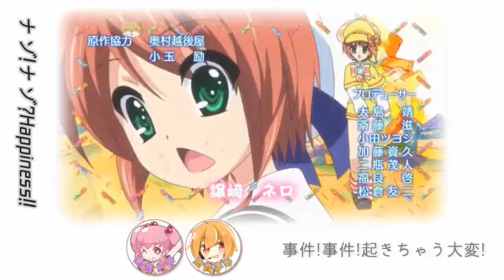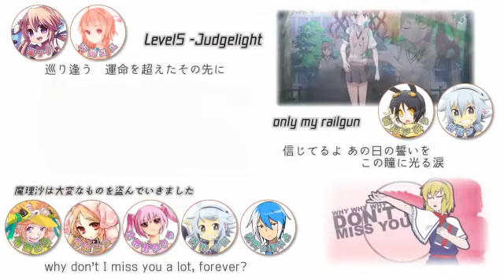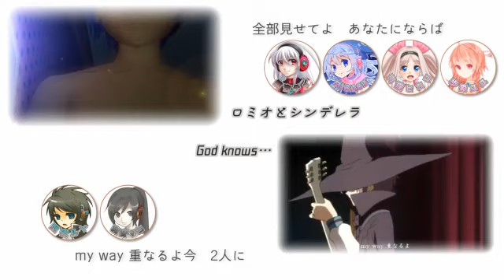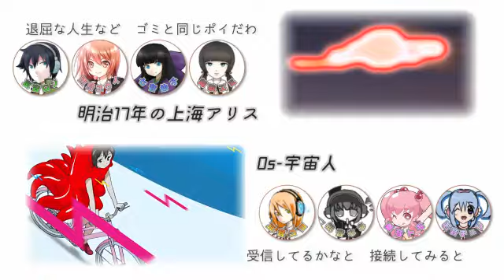Anata to UTAU Nico Nico Douga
Kanji: あなたとUTAUニコニコ動画
Romaji: Anata to UTAU Nico Nico Douga
Ingles: You and UTAU Nico Nico Douga
Publicado: 27 de Febrero del 2020
Compositor: himanattsu (ひまなっつ)